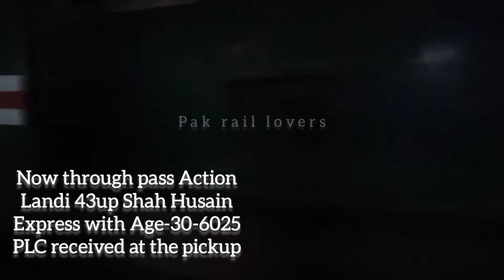Karachi city railway station to landi junction railway station journey 1up KCR train